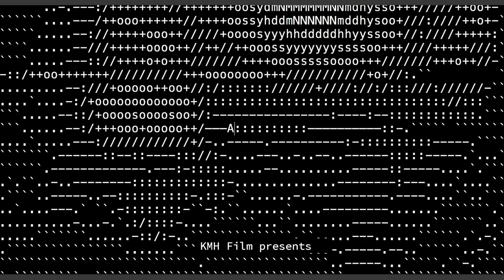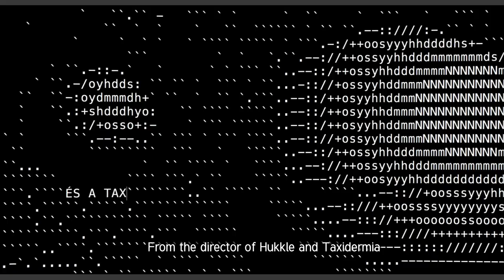goEast 2019 - HIS MASTER'S VOICE - Trailer (OmeU)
HIS MASTER'S VOICE / AZ ÚR HANGJA | Regie: György Pálfi | Ungarn, Kanada 2018 | 108 min | eng, hun OmeU | Wettbewerb - Fiktion

Kultregisseur Györgi Pálfi (HUKKLE, TAXIDERMIA) lässt in dieser unorthodoxen Stanisław Lem-Adaption das Weltall sprechen. Der Budapester Spätdreißiger Péter meint, seinen vor vielen Jahren verschwundenen Vater online in dem Video eines amerikanischen Verschwörungstheoretikers zu erkennen. Der Vater, ein Physiker, verließ Ungarn in den siebziger Jahren, was damals unter dem kommunistischen Regime eine Straftat darstellte. Auf Spurensuche in den USA entdeckt Péter, dass sein Vater in einem geheimen Forschungsprojekt tätig war – mit weitreichenden Konsequenzen. Ein skurriler Film, der die Genregrenzen ständig überschreitet.

Spielzeiten / Screening times:
Caligari Sa, 13.04. / 22:00 (+dU)
Museum Wiesbaden So, 14.04. / 16:00
DFF, Frankfurt So, 14.04. / 20:30

19. goEast – Festival des mittel- und osteuropäischen Films
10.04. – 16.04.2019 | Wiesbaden